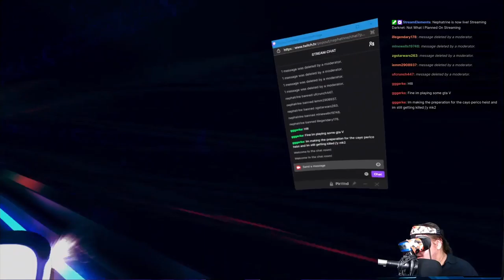Thumper (2016) - Levels 1-2 [2021-06-24]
Killing time while waiting for my roomscale mic to charge. The in-game audio is too loud... but its the great audio experience that makes this game cool so I'm ok with that.